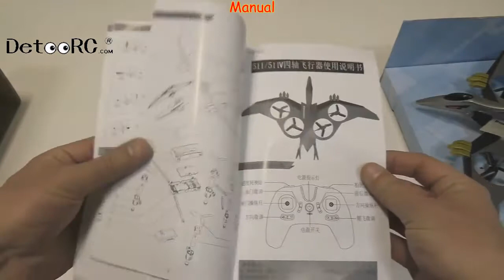Pterosaurs RC Quadcopter drone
Take photos and videos while flying dinosaur drone, flying pterosaurs quadcopter.